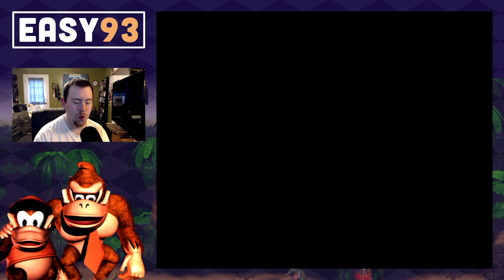Donkey Kong Country (SNES) Playthrough W/Commentary Part 6 - Gang-Plank Galleon Finale!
All Socials and Discord!

Welcome everyone to my playthrough of one of my most loved and played Super Nintendo games. This game is probably the one that single handedly got me into video gaming to begin with back in the mid to late 90's. I remember playing this game as a little kid and loving it! I wanted to record and share my experience of playing this game with all of you out there. I hope you enjoy it!